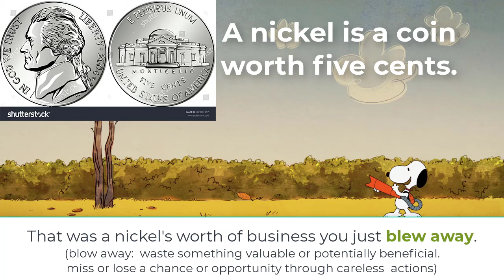The Snoopy Show. Never bug a beagle. Sally never gets her lunch back. Charlie Brown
Learn English with The Snoopy Show.
It will save you lots of time since I edited it specifically for learning English.